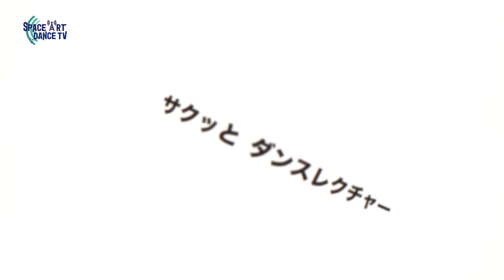ダンス で印象に残る手首の90°「 キングタット 入門 」 初心者 に おすすめ スタート 4 ポジション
今回は👉「 キングタット / ポップダンス ヒップホップ 」のご紹介！
ダンスで 手首 を 90°に折り曲げて使い 印象 に残るムーヴを表現できます。 入門 として 4つの手首の折り方を練習していきます。

①実施ポイント✍️
1.上
2.下
3.前
4.ロール

②解説ポイント✍️
基本となる4つのポジション、手首・肘で90°を作るコツなど、入門者の方でも取り組みやすい内容でレクチャーしています。

③メッセージ✍️
基本練習で、自分の筋力の使い方が雑だったり、余裕を持ったマスターができていないことだったりに気付くことができます。もっとリズムを感じながら取れるようになれたらいいなと思いました。ステップとの掛け合わせも入ってくるので、無意識レベルまで落とし込んでいく必要があるなと感じます。

 00:00 イントロ
 00:07 実践動画
 02:01 [解説]
 07:39 [解説]TIPSコーナー(コツ,知識をシェア)
 14:30 まとめ

▶︎関連動画[本動画内でご紹介しているレクチャー動画]

🎥【 ダンス 基礎 】 肘 の アイソレーション ！多用するのに誰も教えてくれない関節の使い方

🎥【解説】腕のヒット&ポップ！初心者にも分かりやすくレクチャーします[ポップダンス]

🎥寒さを 姿勢 良く乗り越えよう！vol.06 ガチガチの 肩甲骨 をいつでも手軽に ストレッチ する方法

🎥【 ダンス × 人体 】体幹の知識で動作の質を変える！健康にも繋がる「なぜ？」を解説

▶︎オススメシリーズ

Poppin`醍醐味である、ポップ / ヒットの実践編・解説編
ヒット・ポップの技術は必須です。
"筋肉を弾くように”
言葉にすればとても簡単ですが、非常に奥が深いテクニックですので、これらの動画でマスターしていきましょう。

ポップダンス初心者がマスターしたいボディコントロール を解説 ！
フレズノ / フレックス / ダイムストップ では重心の使い方を、
ウォークアウト / ボトムファースト では、ツイストの基礎を学び、さまざまなムーブへの基盤にしていただければと思います。

📗関連記事📗
coming…

レクチャーの写真付き解説記事を掲載しています。
※現在サイト制作中です。記事は見れます！